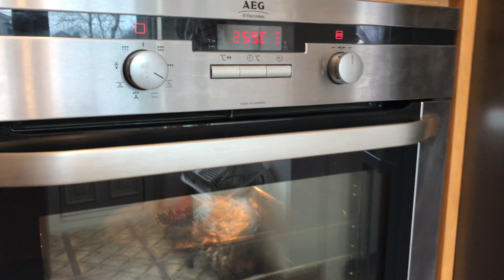NAAN UZBEKI/طرز تهيه نان ازبكي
مواد لاازمه
أرد پنج گيلاس
روغن يك گيلاس
يك نيم قاشق غذا خوري نمك
دو قاشق غذا خوري بوره
دو قاشق غذا خوري خمير مايه
سياه دانه
كنجد
آب نيم گرم

خمير را براي 20 دقيقه ميگذاريم تا دم بگيرد
بعد از 20 دقيقه خمير را ذغاله كرده براي يك ساعت ميگذاريم تا ذاغاله هاي خمير برسد
بعد از يك ساعت ذغاله ها را هموار كرده و داخل دا

بعد از 5 دقيقه نان ها را از داش بيرون كرده بالايش آب پاشيده دو باره براي 15 دقيقه در داش ميگذاريم تا آماده شود
تشكر دوستان عزيز از تماش اين ويديو
تا بينينده ويدا هاي ديگر مان باشيد